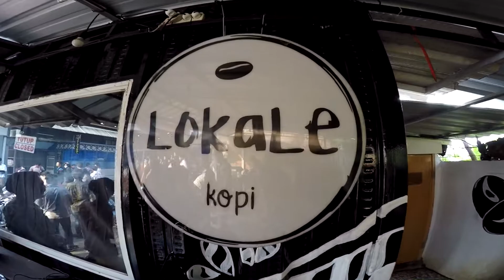RIDING KEMERDEKAAN / DIRGAHAYU INDONESIA KE-75 / LOKALE KOPI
DIRGAHAYU INDONESIA KE-75 JAYA TERUS INDONESIA !!
FOLLOW INSTAGRAM @DIOARGAPUTRA